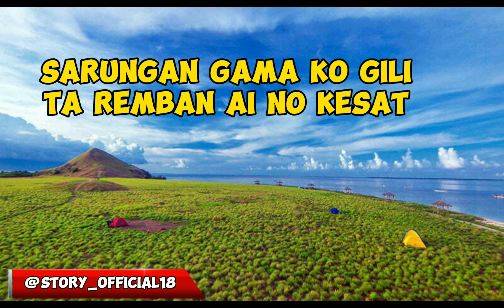LIRIK LAGU SUMBAWA REMBAN PANUNGKAS - LOSONK || COVER